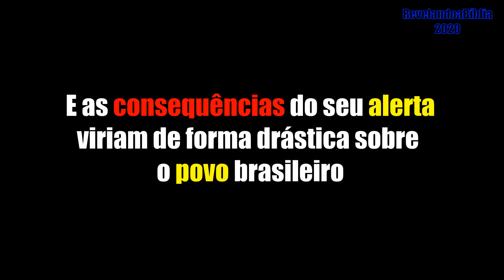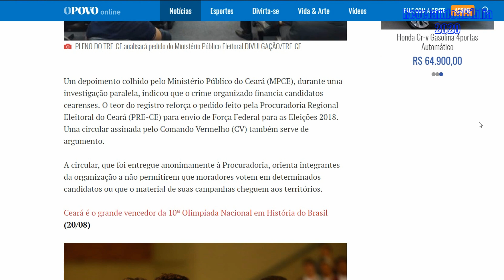COMANDO VERMELHO - ELE PROFETIZOU HÁ "15 ANOS" ATRÁS O QUE O BRASIL VIVE HOJE